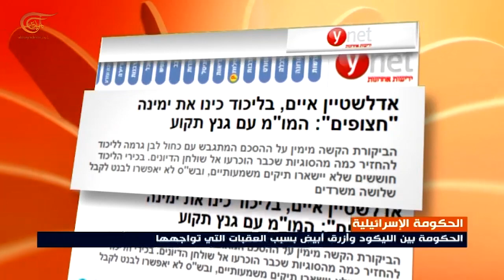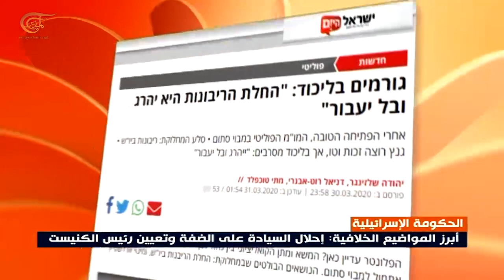توقّف قطار حكومة الوحدة بين رئيسي حزب الليكود وأزرق أبيض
بعد أن كانت الحكومة الجديدة في إسرائيل قاب قوسين أو أدنى من التأليف،توقفت المساعي في ضوء العقبات التي تواجهها والانتقادات لتوزيع الحقائب الوزارية من قبل معسكر اليمين.